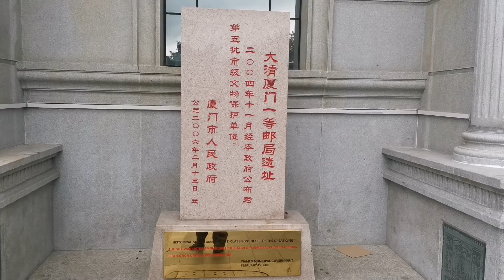大清厦门一等邮局遗址盖邮戳，建于1897年